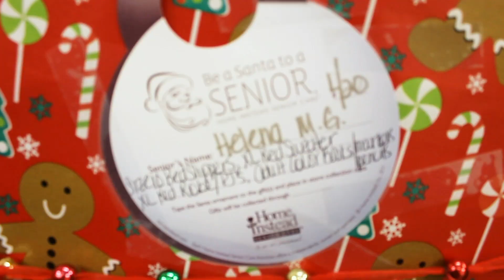Be a Santa to a Senior with Avery Hall Insurance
Avery Hall Insurance Group is celebrating another year participating in the Be a Santa to a Senior program partnered with Home Instead! We help provide gifts to seniors in our community. A big thank you to Crystal Heiser for stopping by and picking up our gifts, and thank you to our generous employees!